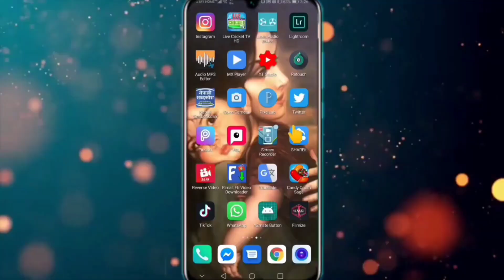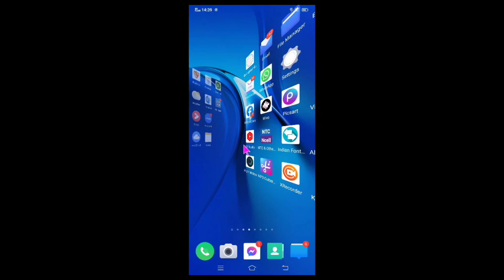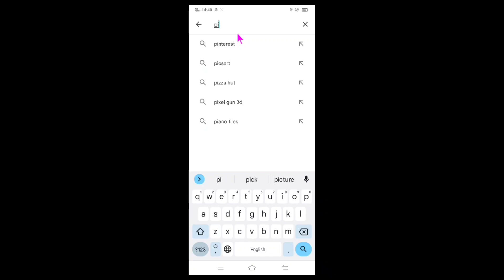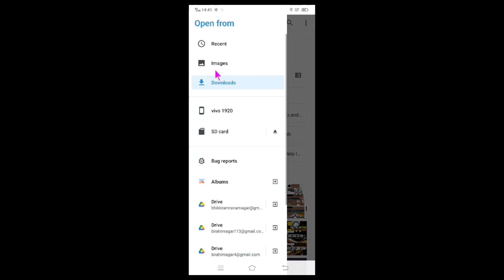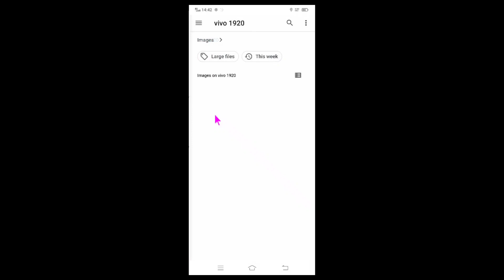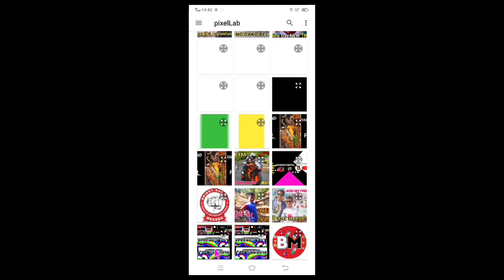bus simulator indonesia livery name not working|| Bis livery Name Sow problem Solution